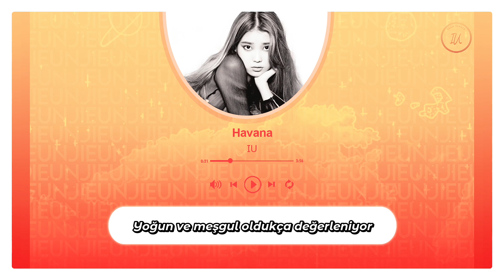IU - Havana (Türkçe Altyazılı)